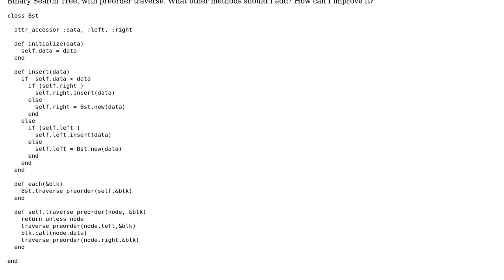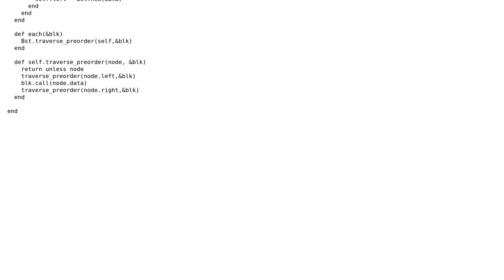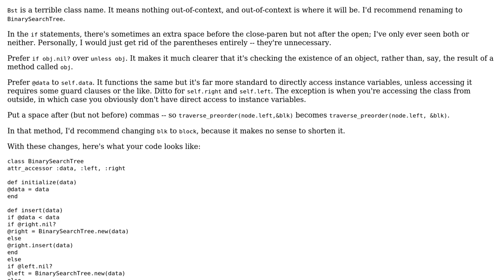Code Review: Binary Search Tree in Ruby (2 Solutions!!)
Code Review: Binary Search Tree in Ruby

With thanks & praise to God, and with thanks to the many people who have made this project possible! | Content (except music & images) licensed under CC BY-SA | Music | Images & others | With thanks to user RubberDuck user Nic user aarti user 200_success and the Stack Exchange Network Trademarks are property of their respective owners. You are responsible for your own actions.